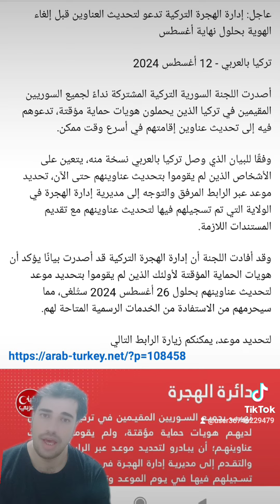إدارة الهجرة التركية تدعو لتحديث العناوين قبل إلغاء الهوية بحلول نهاية أغسطس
عاجل: إدارة الهجرة التركية تدعو لتحديث العناوين قبل إلغاء الهوية بحلول نهاية أغسطس

تركيا بالعربي - 12 أغسطس 2024

أصدرت اللجنة السورية التركية المشتركة نداءً لجميع السوريين المقيمين في تركيا الذين يحملون هويات حماية مؤقتة، تدعوهم فيه إلى تحديث عناوين إقامتهم في أسرع وقت ممكن.

وفقًا للبيان الذي وصل تركيا بالعربي نسخة منه، يتعين على الأشخاص الذين لم يقوموا بتحديث عناوينهم حتى الآن، تحديد موعد عبر الرابط المرفق والتوجه إلى مديرية إدارة الهجرة في الولاية التي تم تسجيلهم فيها لتحديث عناوينهم مع تقديم المستندات اللازمة.

وقد أفادت اللجنة أن إدارة الهجرة التركية قد أصدرت بيانًا يؤكد أن هويات الحماية المؤقتة لأولئك الذين لم يقوموا بتحديد موعد لتحديث عناوينهم بحلول 26 أغسطس 2024 ستُلغى، مما سيحرمهم من الاستفادة من الخدمات الرسمية المتاحة لهم.